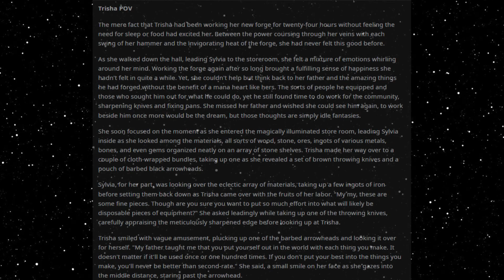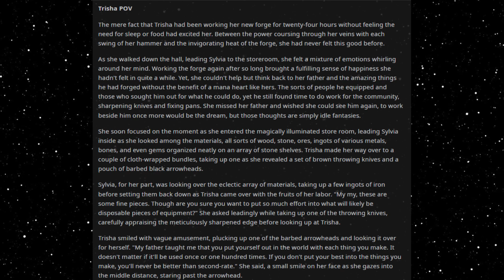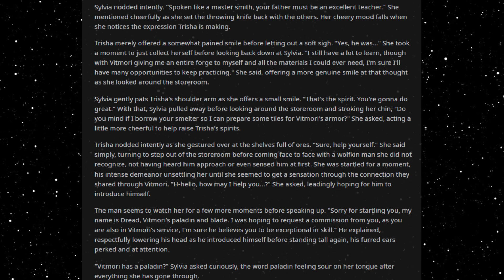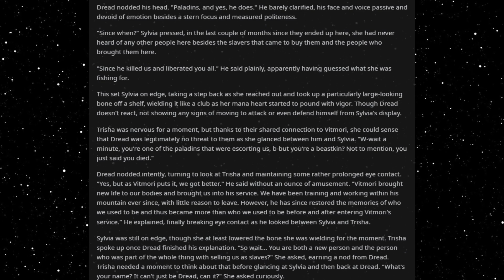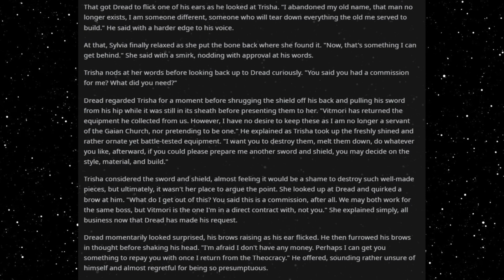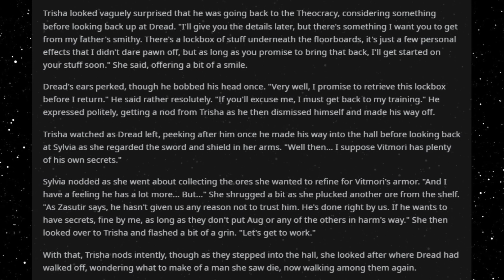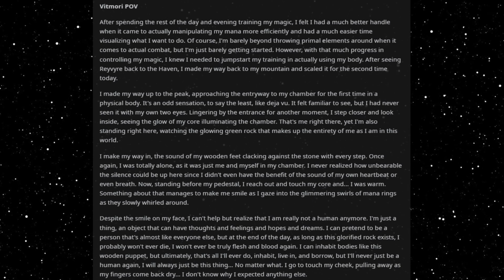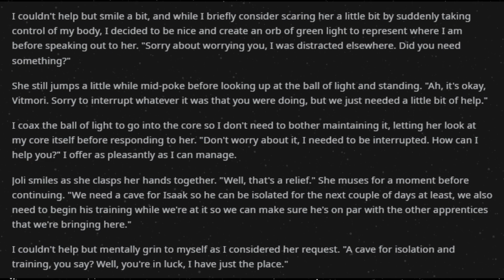Best HFY Isekai Stories: The Survivor Becomes A Dungeon (Chapter 94)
A chamber for training...

An original story written, and granted permission to narrate by u/ScribblingFox98